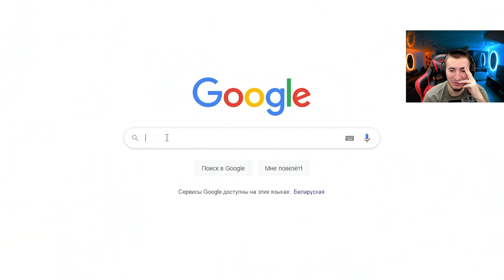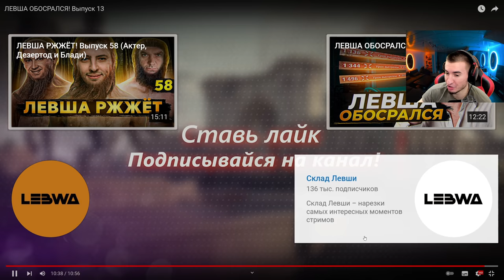Левша OБOCPAЛCЯ - Выпуск 13! РЕАКЦИЯ БЛАДИ!